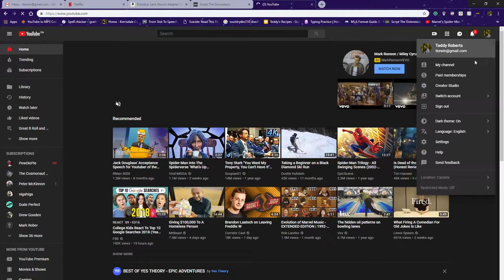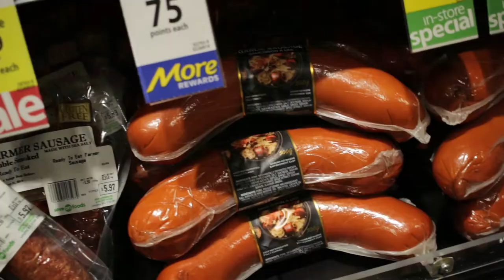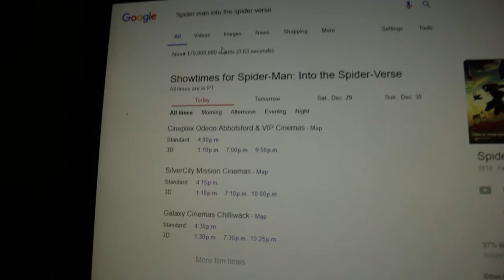CHRISTMAS 2018! || Vlog #15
This year has been really just incredible for me thanks to all of you. I hope that I can make even better videos and films in the years to come and I hope all of you had an amazing year!

Camera Equipment:
Camera: Canon T5i
Microphone: TAKSTAR SGC-598
Tripod: Joby GorillaPod 3K, AmazonBasics 60 in.
SD Card: Sandisk 64gb

Thank you guys so much for watching, hope you guys enjoyed, be sure to leave a big fat thumbs up down below, Subscribe and I will see you in the next video. Excelsior!